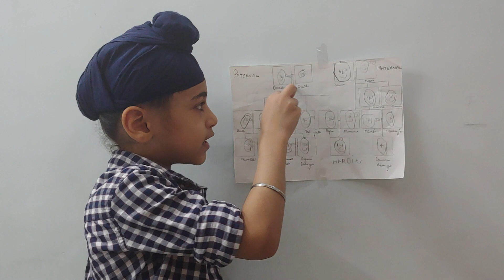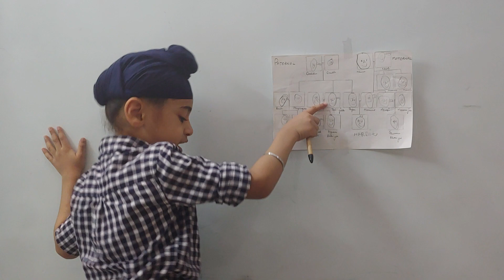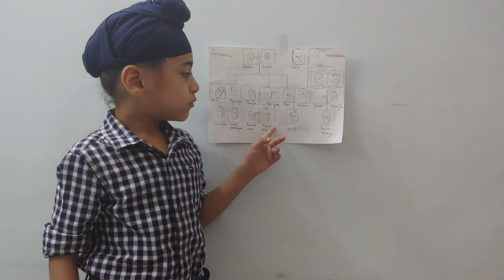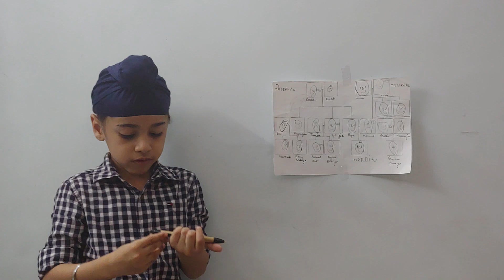Hardit explaining family tree